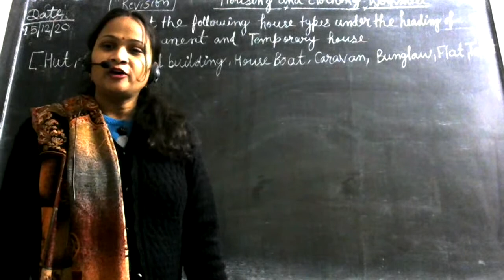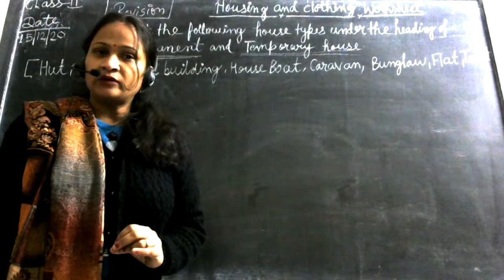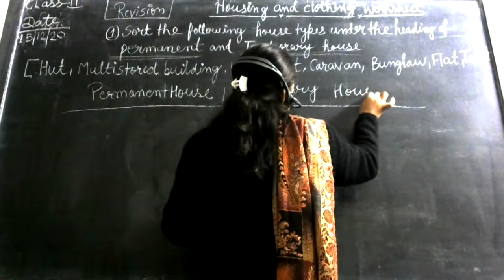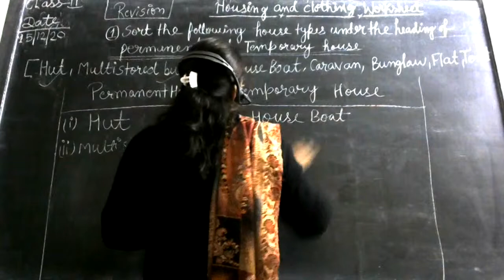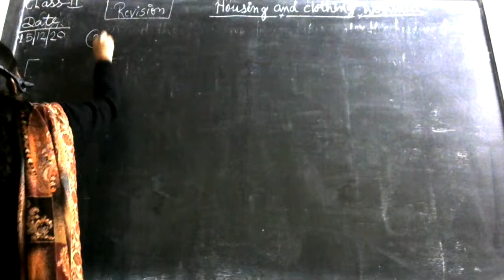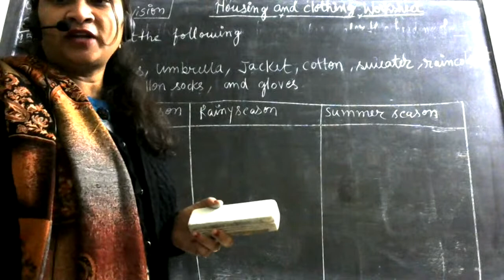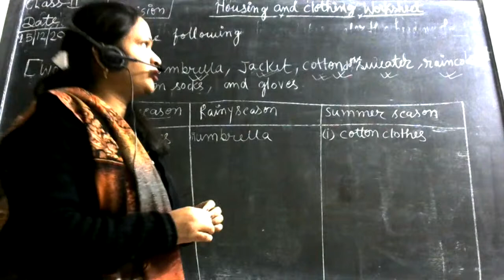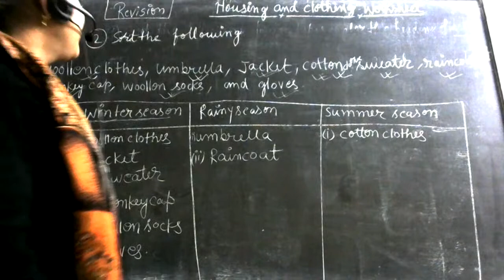HOUSHING AND CLOTHING WORKSHEET ..... CLASS-II SUB- EVS BY (SUMITRA PAL)